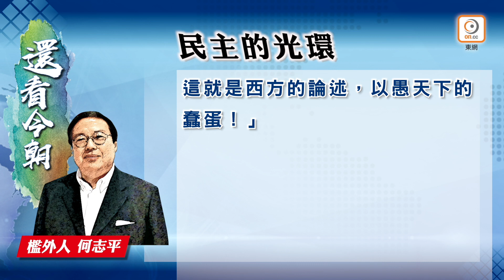【on.cc東網】何志平專欄：民主的光環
//兩年前年中，印度北部又吵起來。印度政府撤銷《印度憲法》第370條賦予印度管理部分的喀什米爾邦特殊地位的自治權，行動包括切斷喀什米爾谷地的通訊線路，部署數千名安全部隊以遏制任何騷亂，和拘留喀什米爾的幾位主要政治人物。//